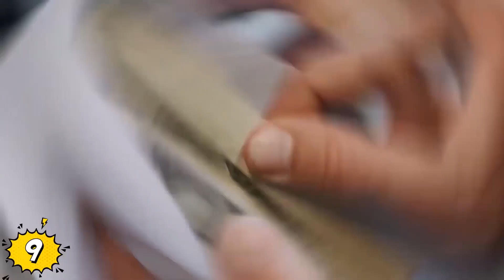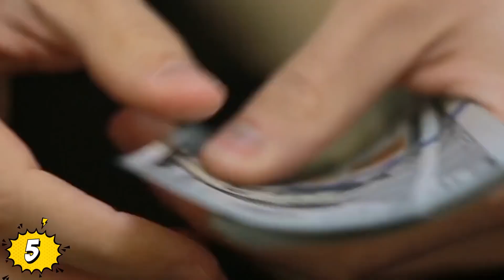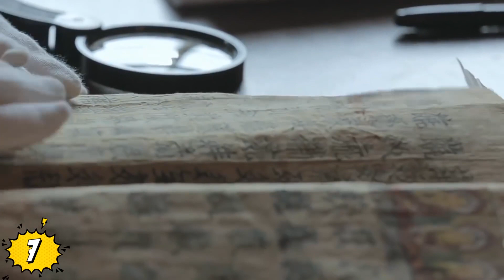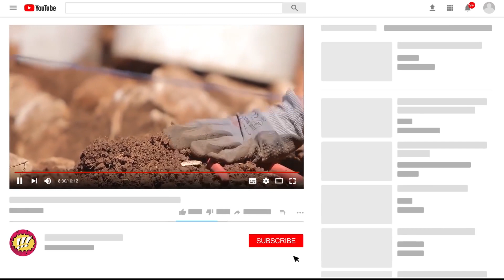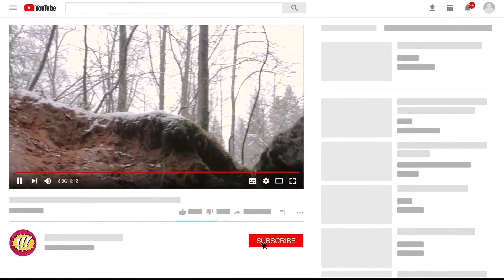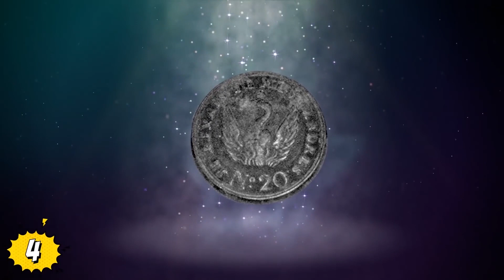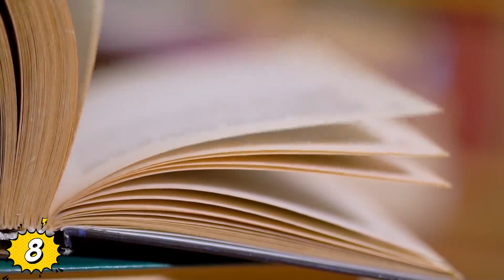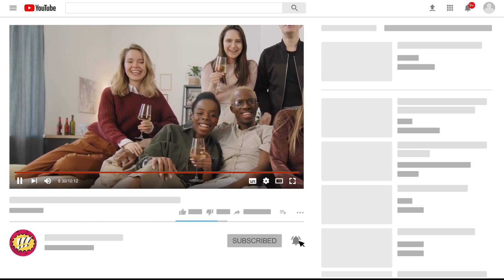Descubrimientos Extraños E Inusuales ¡LO PUEDES CREER! COMPILACIÓN 74